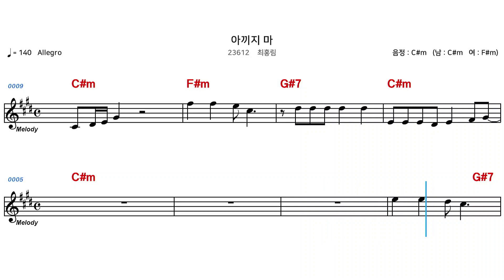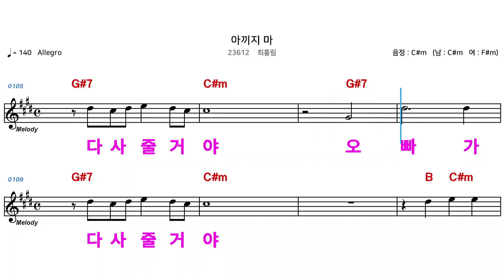(MR) 23612 아끼지마 - 최홍림